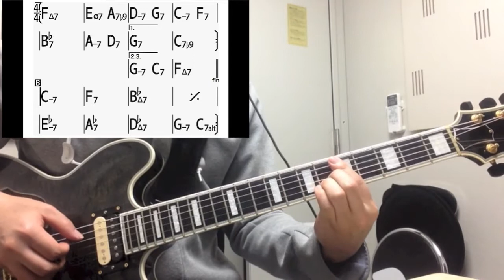ジャズギターのバッキング(confirmation)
confirmationのコード進行でのバッキング例です。
全曲オリジナルのインストアルバム「tweet of a sardine」配信してます！